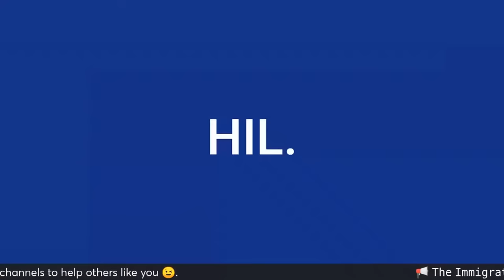The Immigration Answers Show - Episode 512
Happy Wednesday! The show will air today at 4pm CST. See you there!